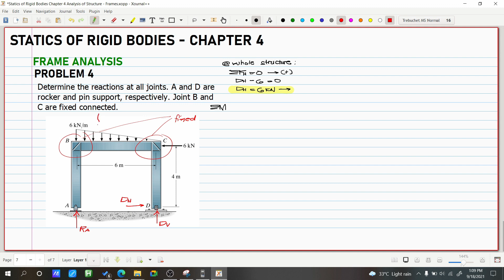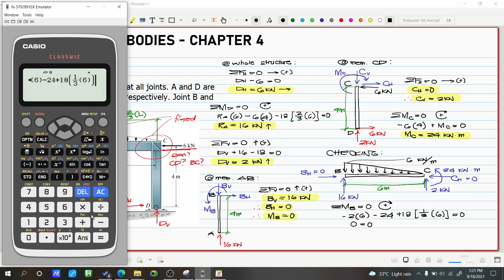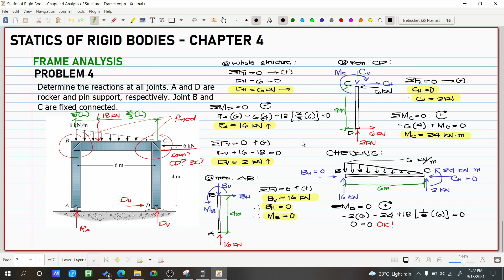Statics of Rigid Bodies Chapter 4 Frame Analysis Problem 4 (PH)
Engineering Mechanics

Chapter 4
4.1
4.2
4.3
4.4
4.5

2. Music:
3. Images: Structural Analysis by Hibbeler, 8th Edition, Engineering Mechanics by Hibbeler, 14th Edition

God bless! :)